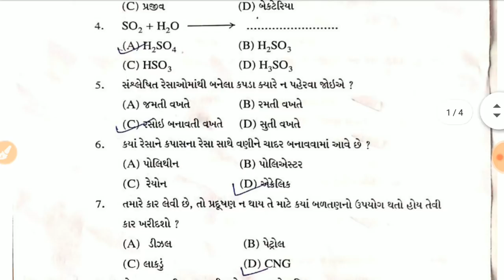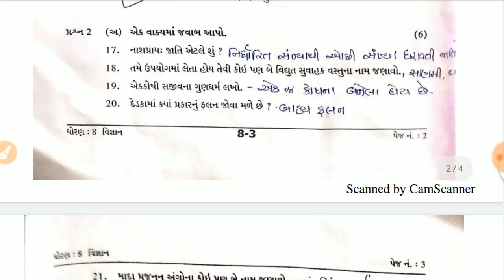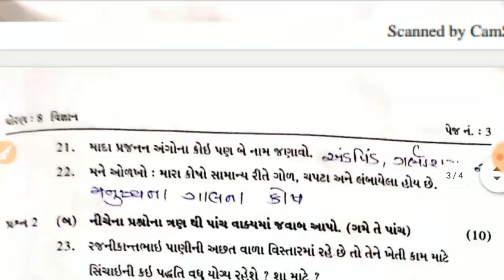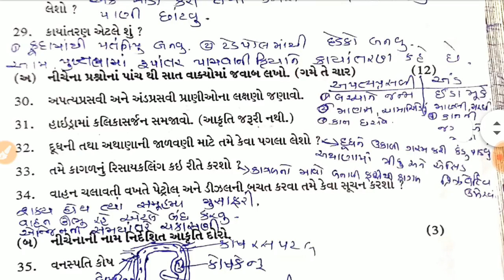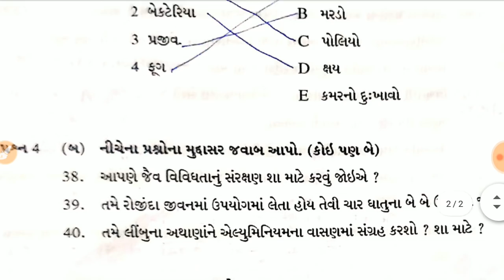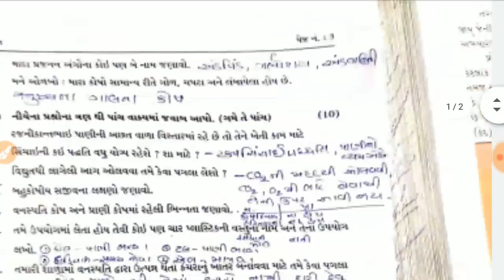Standard 8 science Paper Solution ધોરણ 8 વિજ્ઞાન પેપર સોલ્યુશન